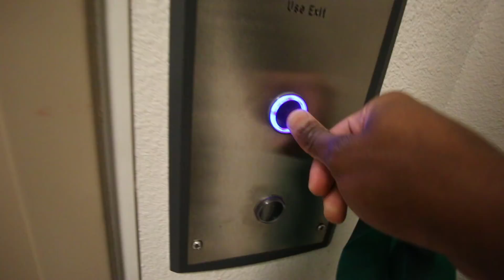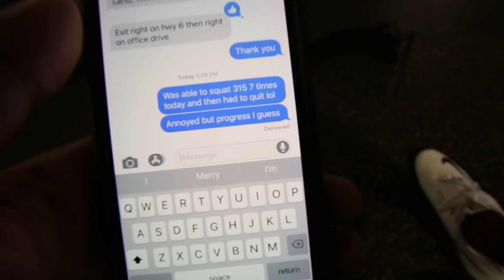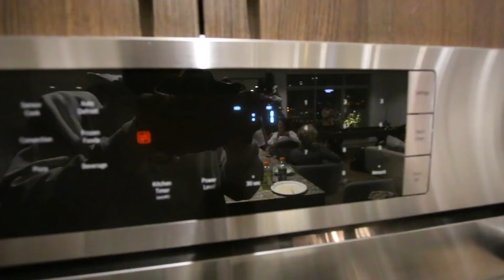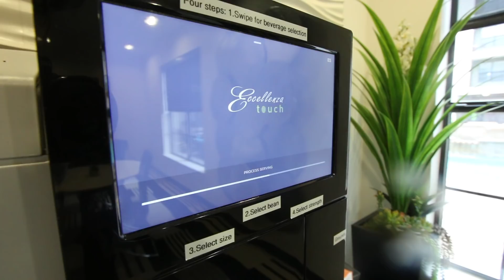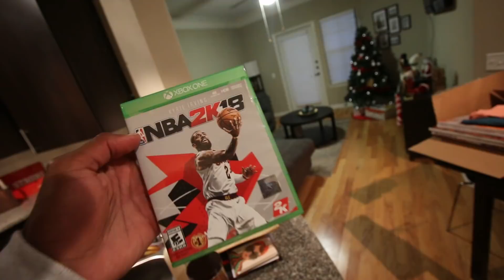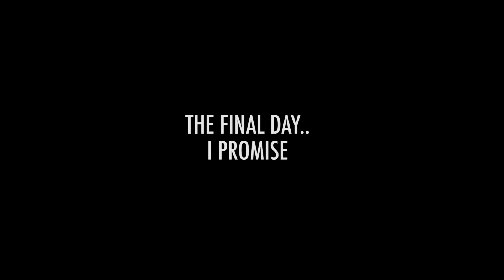I HAD TO UPGRADE | Can't Believe I Did This.. | I Secured The Bag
Episode 23 of my Never Outworked series! Enjoy the vlog!